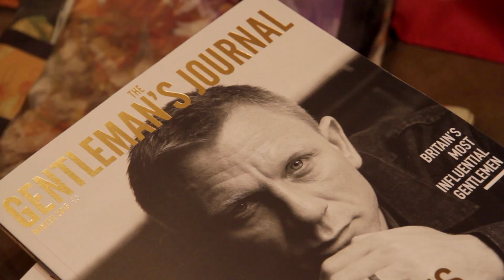The Gentleman's Journal X Holland & Holland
We teamed up with heritage shooting brand Holland & Holland for a festive evening of socialising in the heart of Mayfair.